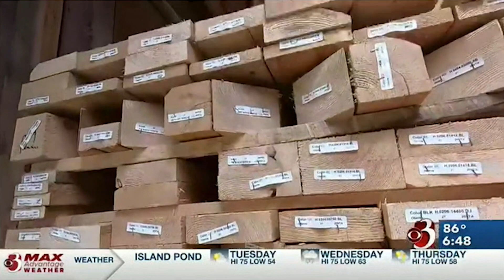We Sold Our 10,000th Building!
Jamaica Cottage Shop has sold our 10,000th building!  We want to send a very special thanks to all our clients and our team for making this happen.   We could not have done this without you.  Thank you to WCAX3 News for helping us document and celebrate this important milestone in our business.

Jamaica Cottage Shop was established in 1995, ships worldwide, offers easy low financing, a low price guarantee & rent to own terms.  Forget all those trips to the hardware store & shop from the comfort of your own home online with us.  Don't just settle for a good one – get yourself something great!

Jamaica Cottage Shop offers highly customizable features & upgrades on all our 100+ building designs.  To view these customizable features & upgrades please see:

Jamaica Cottage Shop builds custom spaces to fit all kinds of living, shelter, storage & livestock needs.  We can hand make a custom building just for you.

Or you can purchase Jamaica Cottage Shop's 100 + building designs in many ways:
1.) FULLY ASSEMBLED: Get a turn key building delivered to your site & start decorating! Fully Assembled buildings can only be delivered within 200 miles of South Londonderry, Vermont.

2.) PRE CUT KIT: Get a professional Pre Cut Kit delivered to your site for free with 100% of the materials you will need to construct this building on your own (some restrictions apply on free shipping). No previous building experienced is required. Pre Cut Kits are carefully designed & packaged for building success & efficiency even for beginners. A color coded guidebook with step by step instructions & an 800 technical support number are included to ensure DIY building success.  The Pre Cut Kit is one of our most popular & cost effective options offering incredible savings on gardening, storage, living & shelter needs.  We provide you with everything you will need to successfully build on your own with no prior building experience & it all ships to you for free in the continental USA and Eastern Canada. We offer customizable finishing & decorative options on all our designs which can be seen

All of Jamaica Cottage Shop's tiny houses, cabins, cottages, barns, livestock buildings, garages, storage units, rental units, home offices, greenhouses, garden sheds, out buildings, utility enclosures, wood sheds, storage sheds, Florida rooms, sauna rooms & Pre Cut Kits are made in Vermont USA from the finest native rough sawn lumber.  Jamaica Cottage Shop’s products are handcrafted for long life & durability in even the harshest of weather conditions.

MORE JAMAICA COTTAGE SHOP
Tiny Houses - Fully Assembled, Pre Cut Kit, DIY

Farm, Livestock, Barn Buildings - Fully Assembled, Pre Cut Kit, DIY